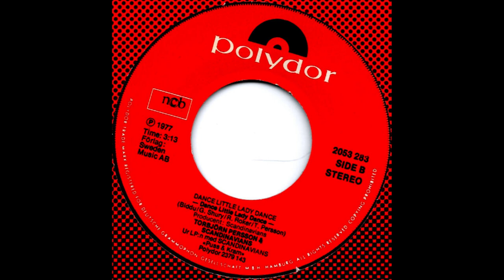Torbjörn Persson & Scandinavians - Dance Little Lady Dance (Swedish Version) - 1977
Torbjörn Persson and dance orchestra Scandinavians take on the challenge to cover Tina Charles mega disco hit, "Dance Little Lady Dance" in Swedish.

Original version written by Biddu, Gerry Shury and Ron Roker and released by Tina Charles in 1976.  Swedish lyrics by vocalist Torbjörn Persson himself.

Single B-side (Polydor 2053 283) and from the album "Puss & Kram" (Polydor 2379 143), Sweden, 1977